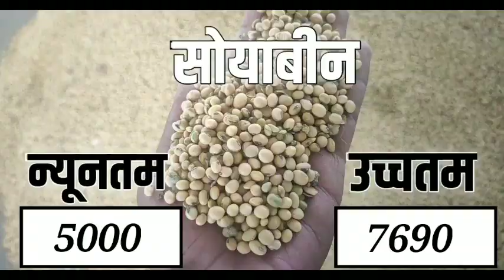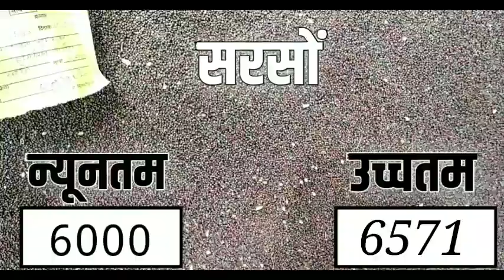आज 23 मार्च 2022 के सभी फसलों के नीमच मंडी भाव|Neemuchmandi Bhav 23 March 2022